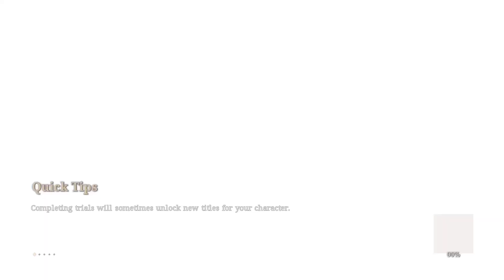Bless Unleashed PC | Solo Regional Boss Battle Part 4 | Elite TTK??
This is the Forth regional boss battle for solo boss fights, I will solo all bosses region by regions.

Bless Unleashed is a free to play game, you can download it on Steam for PC and also on your console's from the console store.